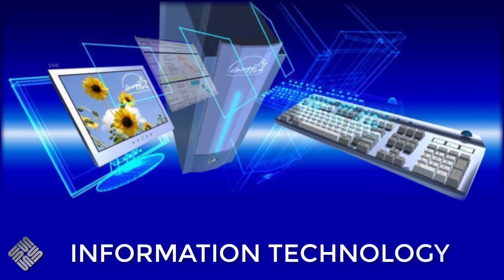Thursday Promo - Doppy and weird day ahead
Well it'sThursday, and got a few things coming up on  the channel today